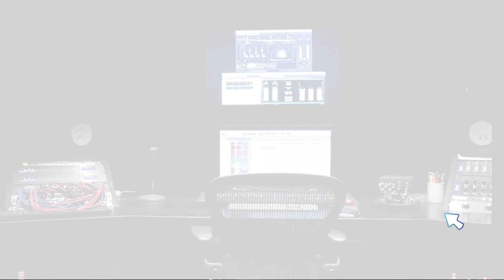Aprendí de las redflags de mi primer socio I Edgar y Juan C. #47 I NEGOCIOS DE ADEVERAS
La transparencia como medio para una sociedad sana.